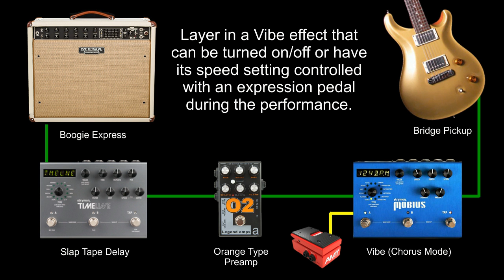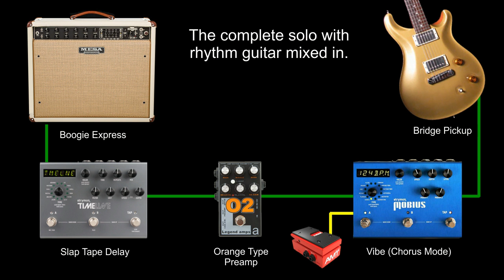FX Recipe: 'Teddy Picker' Lead Guitar Sound (Arctic Monkeys)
A vintage flavored lead sound with slap back echo and univibe chorus sound.

PRS McCarty, Strymon Mobius (Vibe), AMT 02, Strymon Timeline (dTape), Mesa Booge Express 5:50 plus